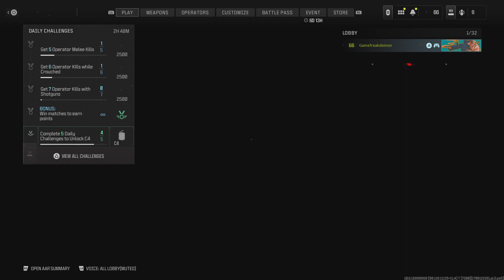Call of Duty Modern Warfare 3 Multiplayer #2